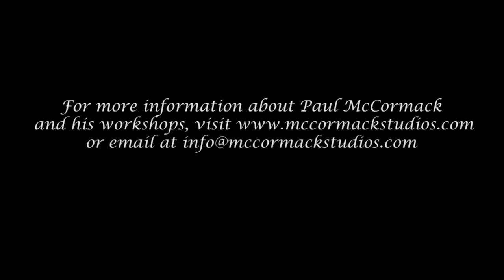Paul McCormack WC trailer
Master draughtsman and renown portrait artist Paul McCormack reveals some insights into painting a watercolor portrait. Pauls' paintings, watercolors, oils and drawings have graced the covers and pages of numerous publications. From February 25 to March 4 Paul will be facilitating a workshop at Casa de los Artistas, Robert Masla Studios South, in the charming fishing village of Boca de Tomatlan. During this unique work Paul will reveal his methods for painting a watercolor portrait from a photograph, as well as discuss lighting the model and helping and encouraging participants with their drawing skills and watercolor technique and much more. for more information